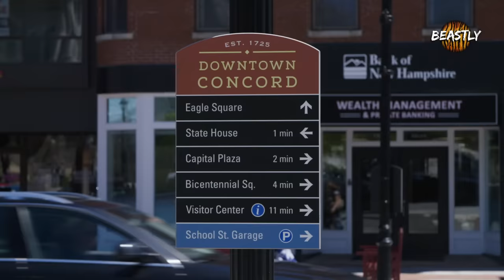Meet Sossa, DDK9's Next Protection Superdog | DOG DYNASTY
THE TRAINER of the world’s biggest pitbull, Hulk has revealed the latest superdog off his production line – 10-month-old protection dog, Sossa. In the latest episode of hit online series Dog Dynasty, the owner of specialist dog breeders DDK9s, Marlon Grennan shows us how to train a dog to believe he’s ‘invincible and Billy Bad-ass 24/7’. Sossa features in the new season of Barcroft TV’s hit online show Dog Dynasty, which has racked up hundreds of million of views across YouTube, Facebook and Snapchat. Dog Dynasty follows the fortunes of the 175lb Hulk and the other DDK9s protection dogs, whose puppies can sell for anywhere up to $25,000. This season also sees Hulk hit Miami to meet celebrity rapper Swae Lee, and gives a glimpse into what it’s like to take a bite from the Hulk. Dog Dynasty season 4 is available on Snapchat and Facebook with the longer episodes premiering on Barcroft TV’s YouTube channel, Beastly.

Video credits:
Director of Photography: Andy Baybutt
Producer/Director: John Balson
Series Producers: Tom Midlane, Ruby Coote
Editor: Garry Sykes
Executive Producers: Lizzie Wingham, Dom Smith